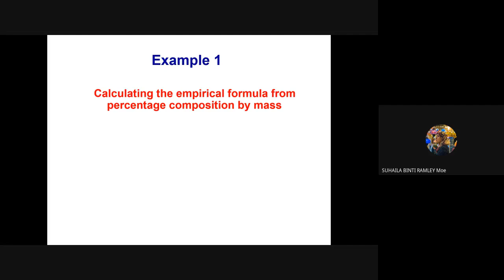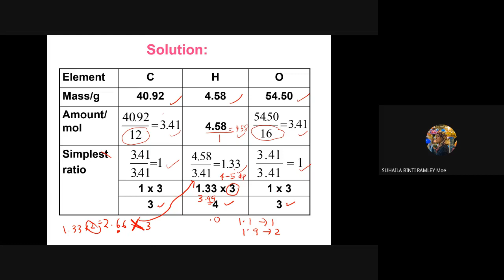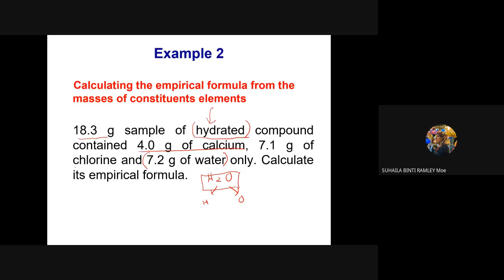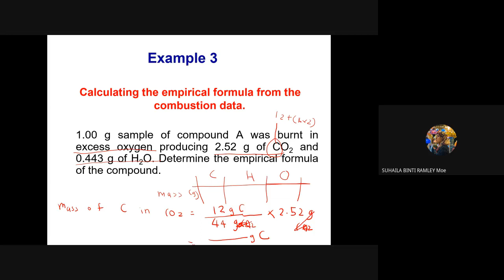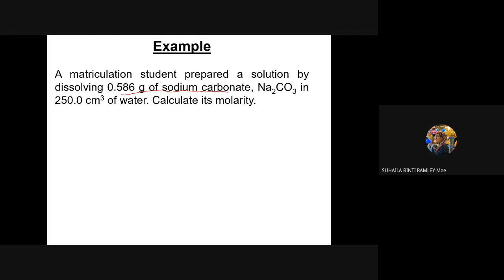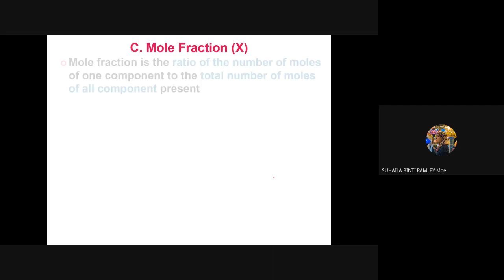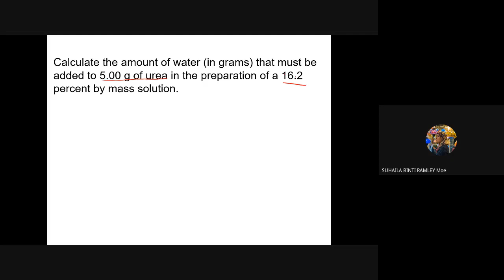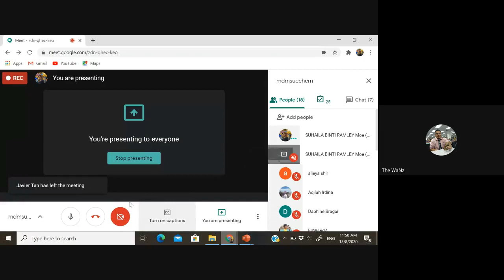SK015 Chapter 1.2 Empirical and Molecular Formula